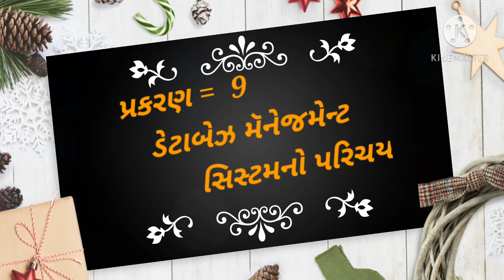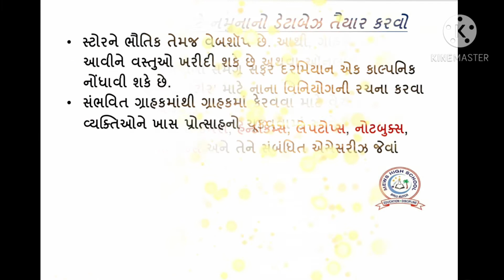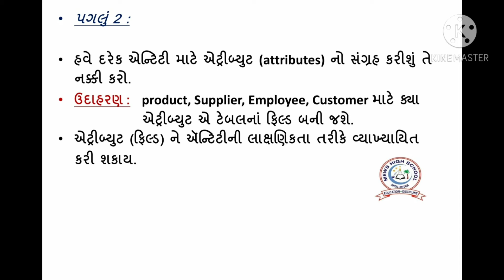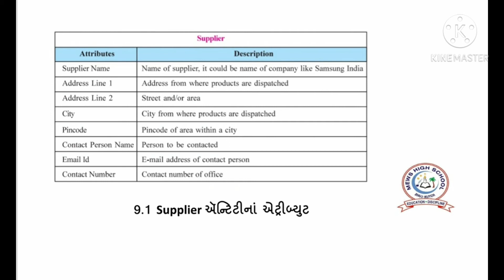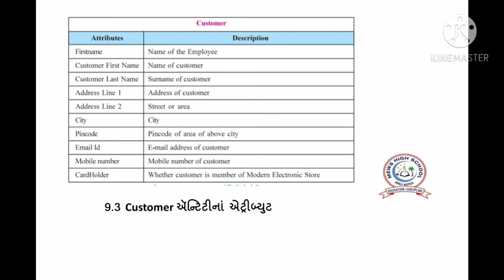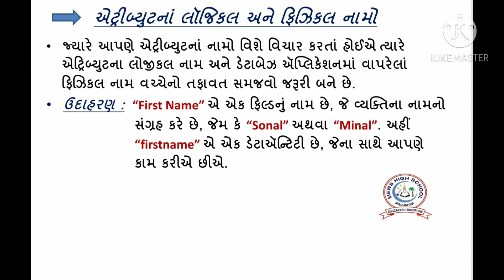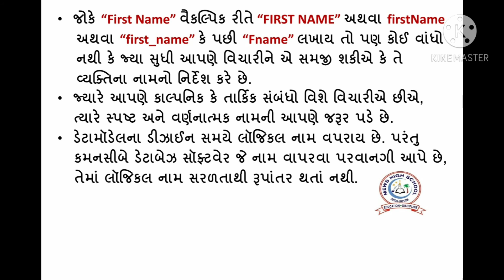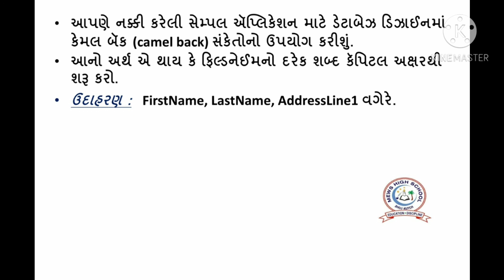Std. 11th | Computer | પ્રકરણ–9. ડેટાબેઝ મૅનેજમેન્ટ સિસ્ટમનો પરિચય | (ભાગ-3) | By Falguni Ben